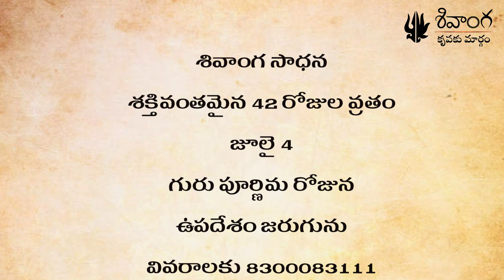63 మంది నాయనార్లు జీవిత చరిత్ర - పరిచయం Introduction of 63 Naayanaarlu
63 మంది నాయనార్లు జీవిత  - పరిచయం Introduction of 63 Naayanaarlu

It's a series of 63 naayanaarlu will be released in our Channel